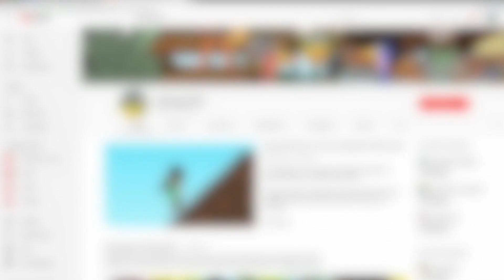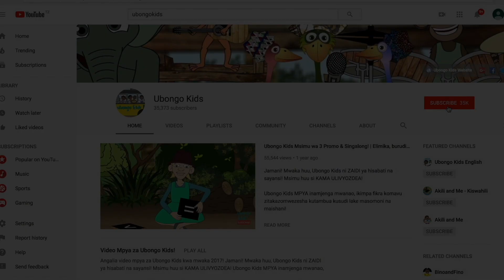Kiswahili na Kiingereza! Ukarimu ni furaha! | Imba na Ubongo Kids | Katuni za Kiswahili